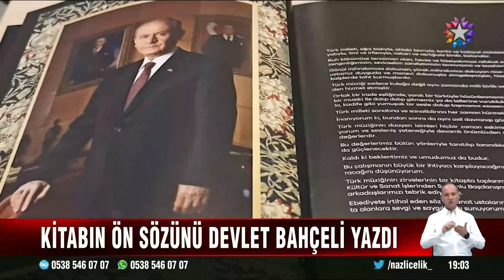MHP'den ''Türk Müziğinin Özel Sesleri'' Kitabı